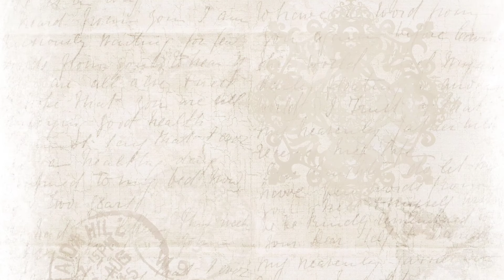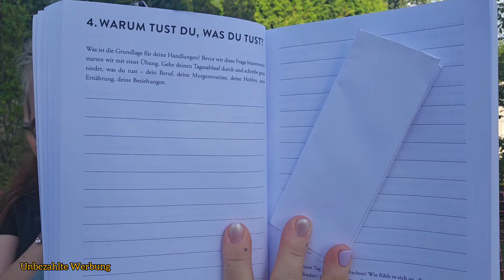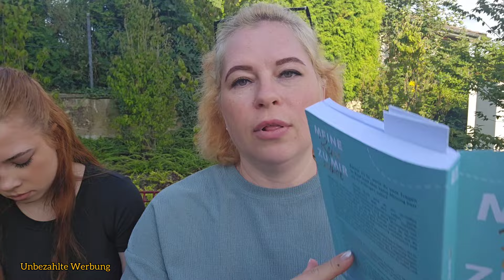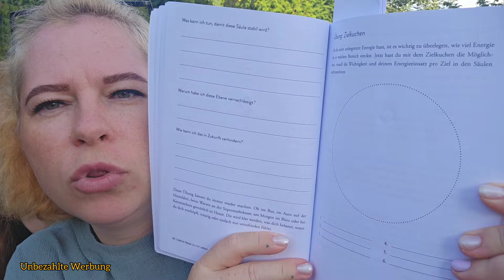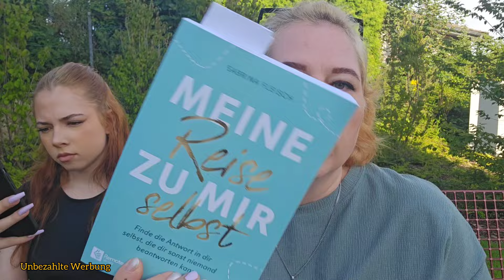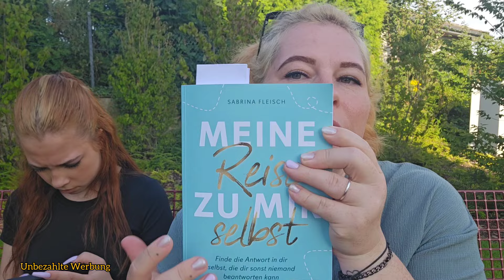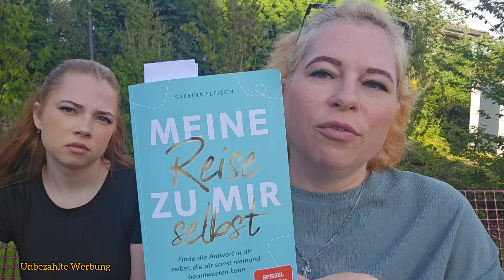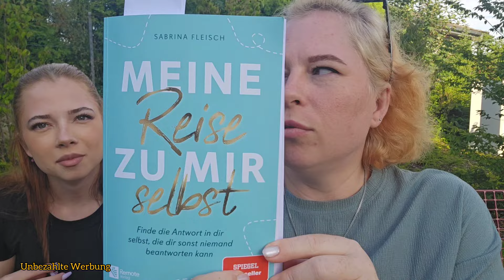Meine Reise zu mir selbst 🤷🏼‍♀️ • Vierfach Mama • Talk • Wie finde ich dieses Buch ? • Laber Video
Meine lieben Menschen ❤️ wünsche jedem einzelnen von uns einen schönen und gesunden Wochenstart!
Bleibt Gesund 🤗🤗.

Ganz viel liebe Grüße ,eure Xenia 💖

SPARENBERRY10

❤️‍🔥❤️‍🔥❤️‍🔥—— Weitere INFOS ——❤️‍🔥❤️‍🔥❤️‍🔥

Schnittprogramm ➡️ InShot

Packetstation DHL
Xenia Blech
Postnummer ⬇️

Packetstation 197
52445 Titz